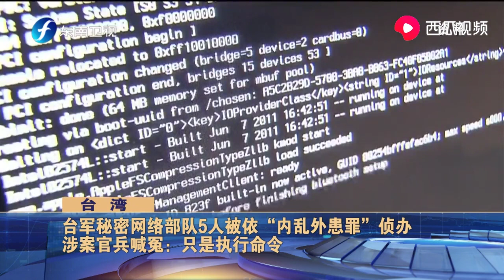台军秘密网络部队5人被依“内乱外患罪”侦办 涉案官兵喊冤